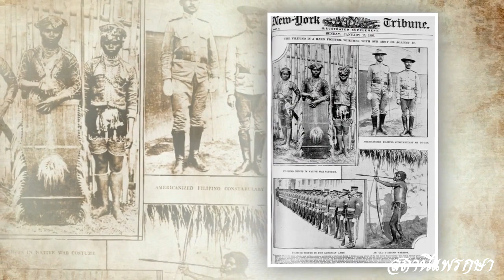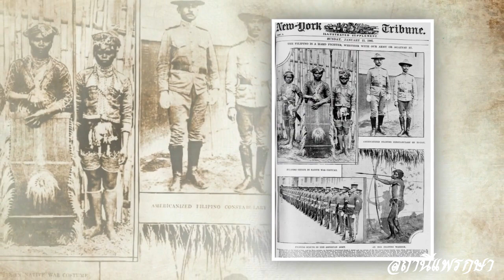ประวัติศาสตร์อินโดนีเซีย อาณานิคมอินดียตะวันออก ตอนที่4 อิทธิพลของพวกสังคมนิยมดัตช์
ในอดีตหมู่เกาะต่างๆ ที่ประกอบขึ้นเป็นประเทศอินโดนีเซียในปัจจุบันยังไม่มีการรวมตัวกันเป็นรัฐเดียว แต่ได้แยกกันเป็นแคว้นต่างๆ หลายแคว้น จนกระทั่งชาวดัทช์ได้เข้ามาปกครอง แต่เดิมหมู่เกาะต่างๆ ของอินโดนีเซียมีความสัมพันธ์ใกล้ชิดกับอินเดีย ทั้งด้านการค้าและวัฒนธรรม ทำให้ได้รับอิทธิพลทางด้านความเชื่อของฮินดูและพุทธ จนกระทั่งอิทธิพลของศาสนาอิสลามได้เข้ามาแทนที่ในศตวรรษที่ 13 ในศตวรรษที่ 15 อินโดนีเซียเริ่มเป็นที่สนใจของชาวยุโรปเนื่องจากเป็นแหล่งเครื่องเทศ ชาวโปรตุเกสและสเปนได้เริ่มเข้ามาในภูมิภาคในช่วงต้นคริสตศตวรรษที่ 16 และ โปรตุเกสได้ยึดครองติมอร์ตะวันออกเป็นอาณานิคม การจัดตั้งบริษัท ดัทช์ อีส อินเดีย หรือ Vereniging Oost Indische Compagnie-VOC ใน พ.ศ. 2145 เป็นจุดเริ่มต้นของการเข้าปกครองอินโดนีเซียในฐานะอาณานิคมของดัชท์ ในช่วงแรก บริษัท VOC ใช้วิธีเข้าไปมีอิทธิพลเหนือผู้ปกครองท้องถิ่น ต่อมา ใน พ.ศ. 2342 หลังจาก รัฐบาลฮอลันดาเข้าควบคุมกิจการบริษัท VOC รัฐบาลฮอลันดาก็ได้เข้าปกครองอินโดนีเซียในรูปแบบอาณานิคม